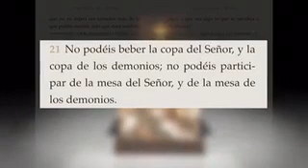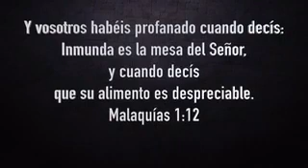REFLEXIÓN CRISTIANA, LAS 2 MESAS!!